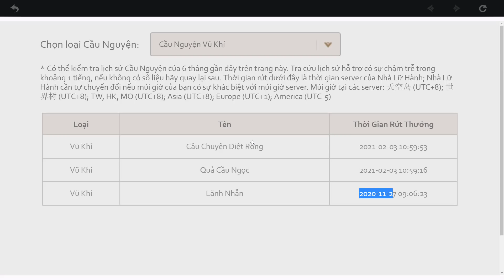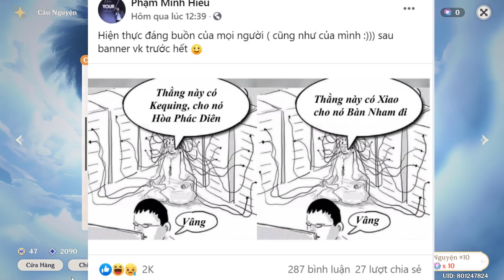Khô Máu Banner Lừa Vũ Khí ! Cùng Xem Cái Kết Có Thoát Khỏi Cái Bẫy Này | Genshin Impact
New Build Hu Tao Siêu Tốc ATK SPD & Những Gợi Ý Hu Tao Sẽ Ra Mắt Nửa Cuối Patch 1.3 | Genshin Impact
Thời Chị Đại Beidou Đến & Chi Tiết Sự Kiện Phiên Bản 1.3 "Muôn Trùng Minh Tiêu" | Genshin Impact
Hôm nay mình sẽ giới thiệu với mọi người về Xiao - Hộ Pháp Dạ Xoa
Mặc dù ngoại hình là một chàng trai trẻ, nhưng đã hơn hai nghìn tuổi. "Tam Nhãn Ngũ Hiển Tiên Nhân - Xiao, đến bảo vệ theo lời triệu tập."

Lạnh Lùng | Genshin Impact
x10 free wish + gems, quà 1 đống
elite boss mới: pokemon 3 hệ điện, lửa, nước có vẻ mở 1 tí map vì chỗ đánh boss có vẻ lạ
Nv về xiao, keqing
Tính năng profile mới giúp b khoe độ whale dễ hơn bh hết.
1 char 4* free xiangli xingqi ning beidou xiyan chongyun
x2 khi farm hoa mora/sách

Sự kiện lần này vôi trắng và rồng đen giai đoạn 4 có thử thách quá khó nhằn
và chúng ta cùng nhau trải nghiệm, cũng như tìm ra những mẹo để vượt thử thách này. Genshin Impact
1- Atk cơ bản thấp , có ảnh hưởng
2- Hết thời gian nguyên tố bạn làm gì
3- 70 % Hp Của bạn là bao nhiêu
4- Chúng ta sẽ làm gì khi hết kĩ năng nguyên tố
5- đội hình phù hợp với hu tao
6- Thánh Di Vật nào phù hợp hơn
7- Wombo combo là gì